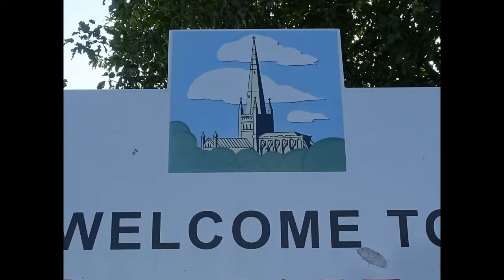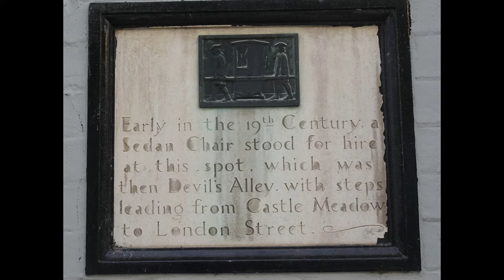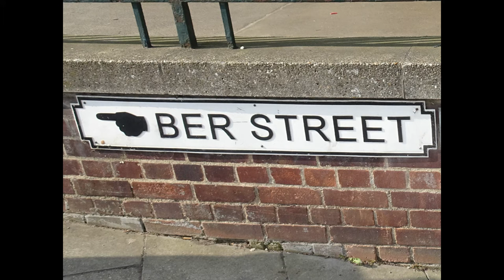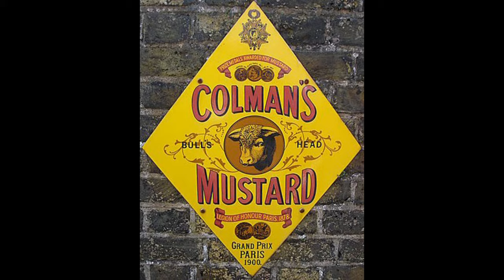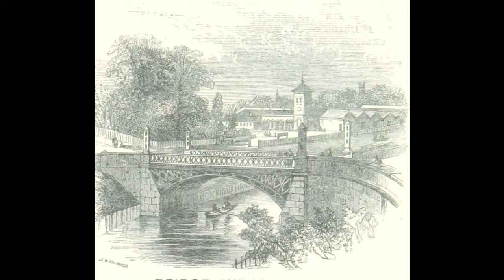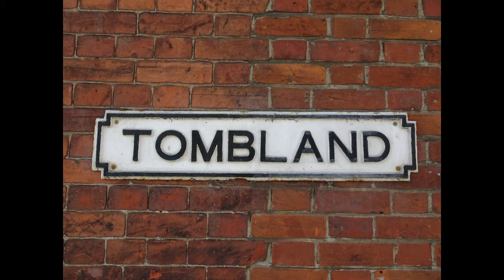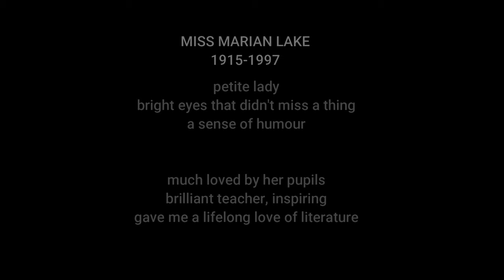Lost Norwich - Miss Lake's History of Norwich 1600-1981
The second part of a history of Norwich read by Miss Marian Lake in 1981 on to an audio cassette for the Chatterbox magazine for the blind.